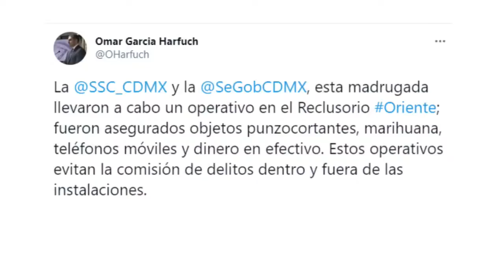🔥 CÁRCEL DE TERROR: Policía Hizo Operativo En Reclusorio Donde Dejaron Manta Y Cabeza vs. Custodios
🌎👇👇👇 Más Información sobre amenazas y operativo en reclusorio oriente de la CDMX, En La Descripción...

Este video muestra información dejan cabeza y manta en reclusorio oriente de la cdmx y policía hace operativo pero también trata de cubrir el siguiente tema:
-reclusorio oriente operativo tras amenazas
-reclusorio oriente cdmx manta
-reclusorio oriente cdmx cabeza

Algo que descubrí cuando estaba investigando detalles sobre dejan cabeza y manta en reclusorio oriente de la cdmx y policía hace operativo fue la falta de información pertinente.
dejan cabeza y manta en reclusorio oriente de la cdmx y policía hace operativo sin embargo es un tema del que entiendo algo. Este video por esa razón debe ser relevante y de su interés.
Si desea obtener más información sobre reclusorio oriente cdmx operativo, le sugiero que eche un vistazo a nuestros otros videos
Ahora que ha visto mi video sobre dejan cabeza y manta en reclusorio oriente de la cdmx y policía hace operativo, ¿ayudó?
Por favor, haga clic en "Me gusta" en el video de YouTube para ayudar a otras personas que buscan reclusorio oriente cdmx operativo o reclusorio oriente cdmx manta :)